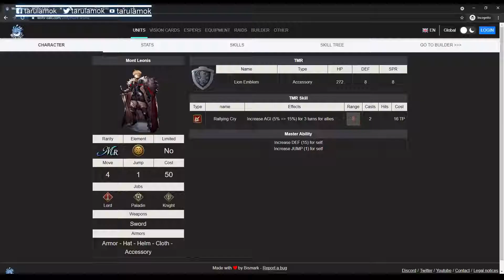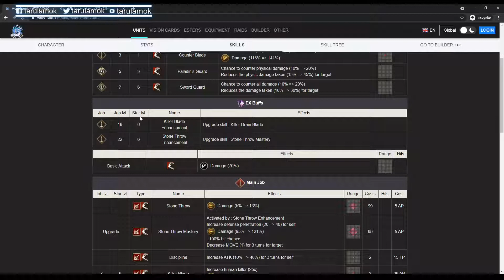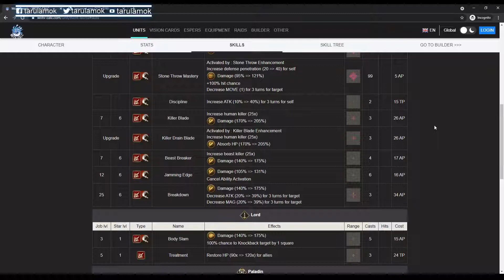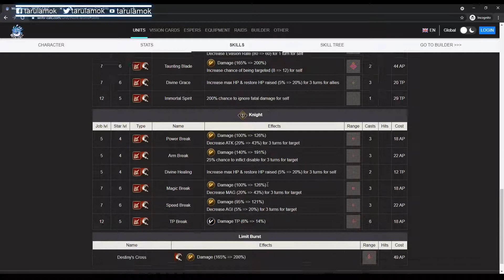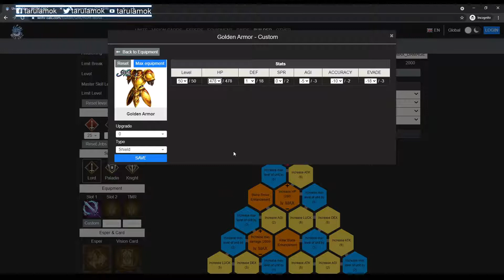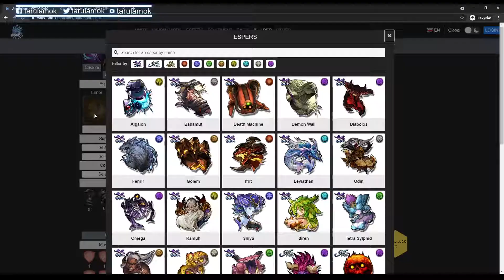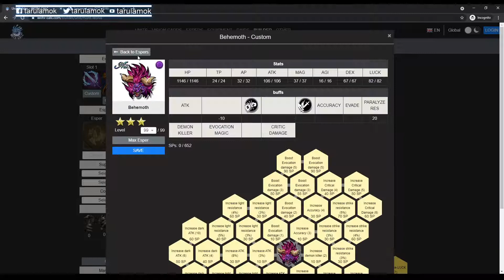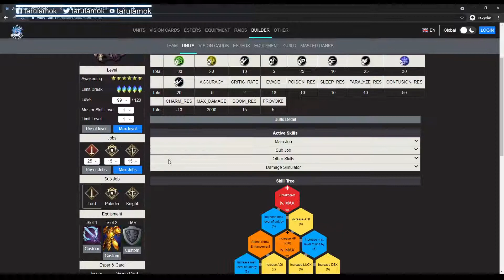Mont Leonis รีวิว | WOTV GL | War of the Visions: Final Fantasy Brave Exvius ไทย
แนะนำการเล่น มอนต์ ลีโอนิส แบบเจาะลึกกัน